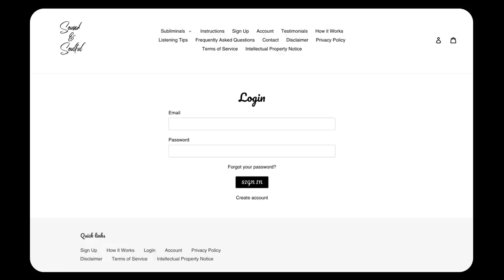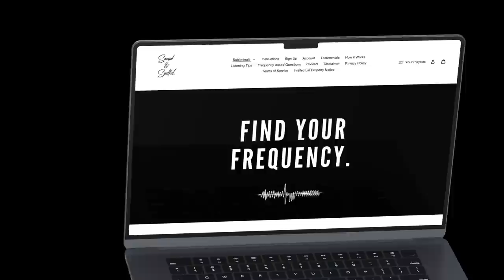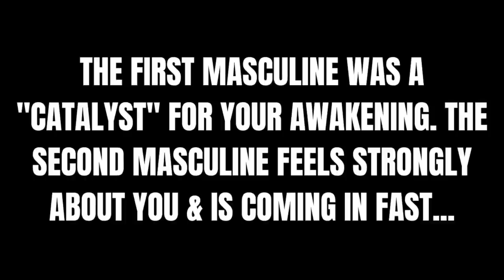𝟏 𝐃𝐢𝐯𝐢𝐧𝐞 𝐌𝐚𝐬𝐜𝐮𝐥𝐢𝐧𝐞 𝐢𝐬 𝐘𝐨𝐮𝐫 "𝐂𝐚𝐭𝐚𝐥𝐲𝐬𝐭", 𝐭𝐡𝐞 𝟐𝐧𝐝 𝐢𝐬 𝐂𝐨𝐦𝐢𝐧𝐠 𝐢𝐧 𝐅𝐚𝐬𝐭... [𝐒𝐨𝐮𝐥𝐦𝐚𝐭𝐞 / 𝐓𝐰𝐢𝐧 𝐅𝐥𝐚𝐦𝐞 𝐑𝐞𝐚𝐝𝐢𝐧𝐠]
There are 2 masculine energies in your energy field – the 1st divine masculine was a "catalyst" for your spiritual awakening, the 2nd masculine is someone who is moving very quickly towards you + sure how they feel about you. For some, this could be the same person in their "unawakened" and "awakened" form, whereas for others these may be 2 entirely different individuals. I hope this soulmate / twin flame reading reaches whoever needs to hear it at this time. Please only take what resonates with you personally.♡ Sending so much love, - Infinity ∞

♡ SUBLIMINALS ♡
𝙎𝙤𝙡𝙖𝙧 𝙋𝙡𝙚𝙭𝙪𝙨 𝘾𝙝𝙖𝙠𝙧𝙖 𝘼𝙘𝙩𝙞𝙫𝙖𝙩𝙞𝙤𝙣

𝙀𝙭𝙩𝙚𝙣𝙙𝙚𝙙 𝙍𝙚𝙖𝙙𝙞𝙣𝙜 :
∙𝘩𝘰𝘸 𝘵𝘩𝘦 1𝘴𝘵 𝘮𝘢𝘴𝘤𝘶𝘭𝘪𝘯𝘦 𝘤𝘢𝘵𝘢𝘭𝘺𝘴𝘵 𝘵𝘳𝘢𝘯𝘴𝘧𝘰𝘳𝘮𝘦𝘥 𝘺𝘰𝘶𝘳 𝘭𝘪𝘧𝘦
∙𝘮𝘰𝘳𝘦 𝘪𝘯𝘧𝘰 𝘰𝘯 𝘵𝘩𝘦 2 𝘮𝘢𝘴𝘤𝘶𝘭𝘪𝘯𝘦𝘴 – 𝘩𝘰𝘸 𝘵𝘩𝘦𝘺 𝘵𝘩𝘪𝘯𝘬 / 𝘧𝘦𝘦𝘭 𝘢𝘣𝘰𝘶𝘵 𝘺𝘰𝘶
∙𝘩𝘰𝘸 𝘵𝘩𝘪𝘴 𝘴𝘪𝘵𝘶𝘢𝘵𝘪𝘰𝘯 𝘮𝘢𝘺 𝘣𝘦 𝘮𝘰𝘷𝘪𝘯𝘨 𝘧𝘰𝘳𝘸𝘢𝘳𝘥 𝘪𝘯𝘵𝘰 𝘵𝘩𝘦 𝘧𝘶𝘵𝘶𝘳𝘦
∙𝘩𝘪𝘨𝘩𝘦𝘳 𝘴𝘦𝘭𝘧 𝘭𝘰𝘷𝘦 𝘮𝘦𝘴𝘴𝘢𝘨𝘦𝘴 𝘧𝘳𝘰𝘮 𝘥𝘪𝘷𝘪𝘯𝘦 𝘮𝘢𝘴𝘤𝘶𝘭𝘪𝘯𝘦 & 𝘥𝘪𝘷𝘪𝘯𝘦 𝘧𝘦𝘮𝘪𝘯𝘪𝘯𝘦 𝘵𝘰 𝘰𝘯𝘦 𝘢𝘯𝘰𝘵𝘩𝘦𝘳
∙𝘮𝘰𝘳𝘦 𝘥𝘦𝘵𝘢𝘪𝘭𝘴 𝘢𝘯𝘥 𝘪𝘯-𝘥𝘦𝘱𝘵𝘩 𝘪𝘯𝘧𝘰𝘳𝘮𝘢𝘵𝘪𝘰𝘯